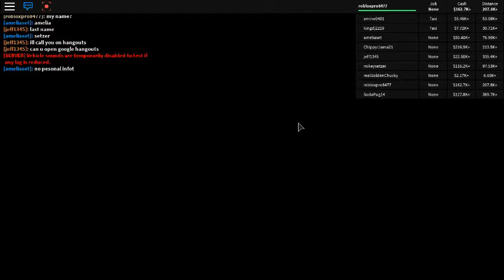I USED A FREE CAR? Accellerate on ROBLoX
i drove a free car on roblox and it sucked...